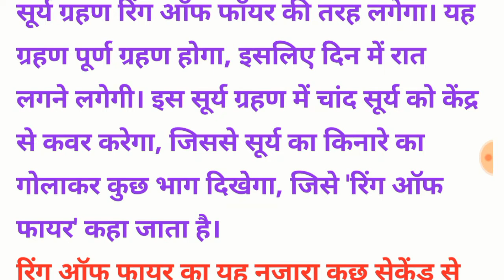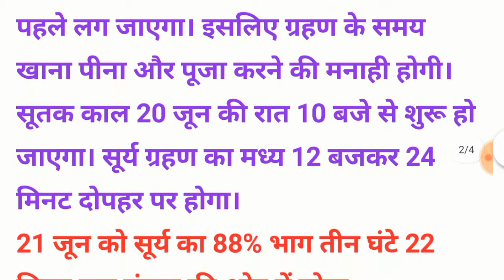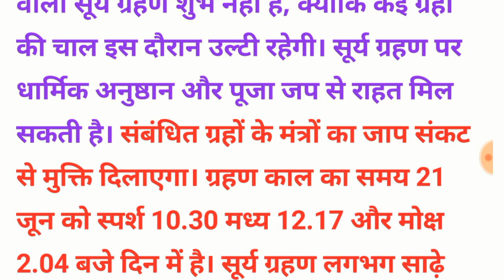braking news,सूर्यग्रहण 21 जून,सूर्य ग्रहण,सूर्य ग्रहण 2020,साल का पहला सूर्य ग्रहण,suryagrahan 2020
21 जून को सूर्यग्रहण लग रहा है जिसे रिंग ऑफ फायर भी कहा जा रहा है।